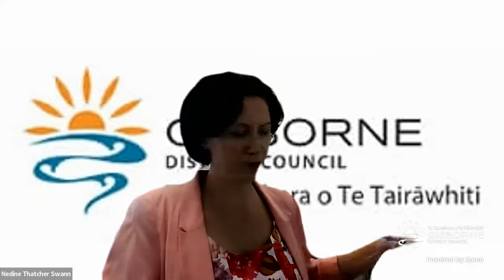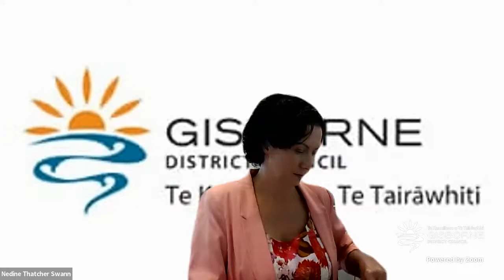Finance & Performance Committee Meeting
0:00 Meeting starts
0:19 Karakia
6:14 Report 22-9 Funding Back Ormond Road Sewer Pump Station Upgrade
17:36 Report 22-18 Draft Annual Plan 2023
36:00 Report 22-15 Treasury Report - 31 December 2021
39:35 Report 22-35 Rates and Sundry Invoice Debt Management Report to 31 December 2021
55:57 Report 22-36 Financial Report - 31 December 2021
57:37 Report 22-29 Proposal to Consult on Joining the Regional Shared Services Organisation
1:08:15 Report 22-33 Quarterly Activity Reporting - Quarter 2 Financial Year 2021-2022
1:24:19 Meeting ends